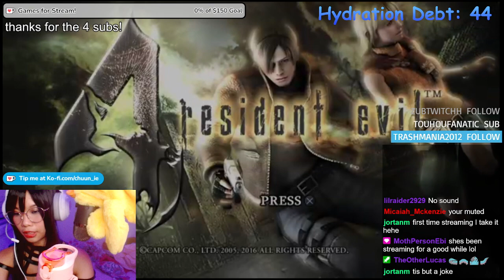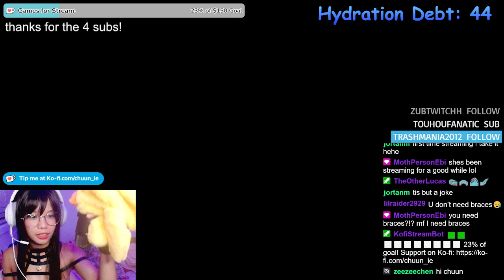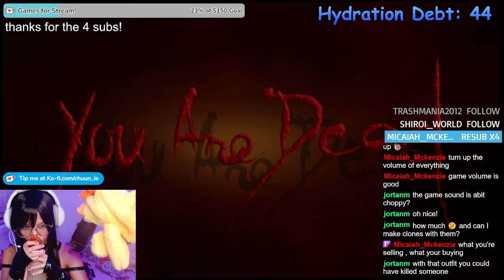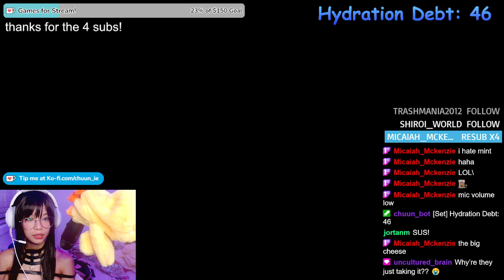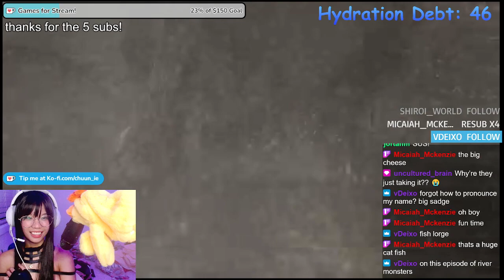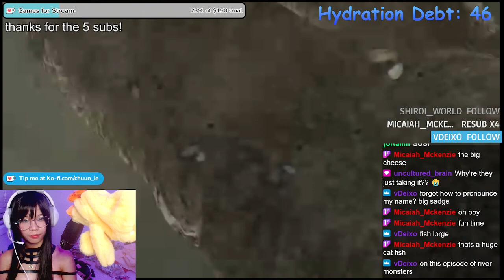【chuun_ie】haha inakute wa samishiiiiiiii || Full Stream Archive 070223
haha inakute wa samishiiiiiiii -  07/02/2023

mommy yor